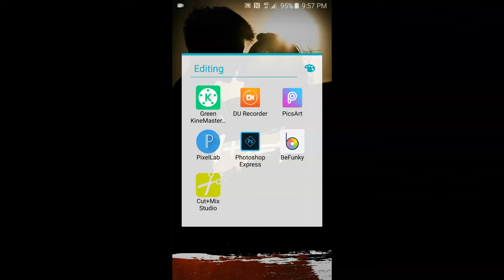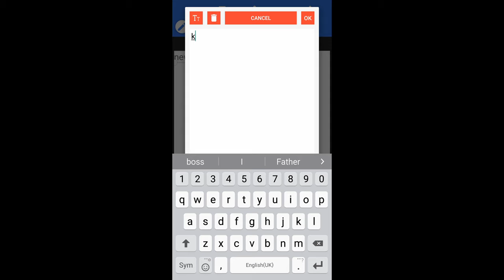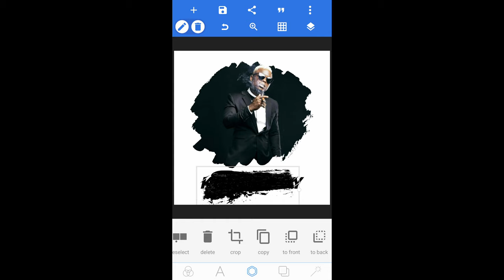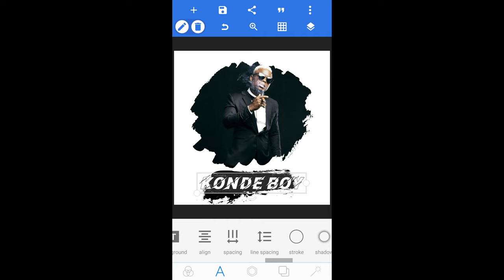How To Design Poster Use Brush In Android | Pixellab Design | Jinsi Ya Kudesign Music Poster Na Sim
How To Design Music Poster Use Brush Shape On Pixellab App | Jinsi Ya Ku-Edit Cover Ya Mziki Kwa Simu

Karibu Kwenye Group Letu La Whatsapp

logo design,picsart tutorial,picsart editing